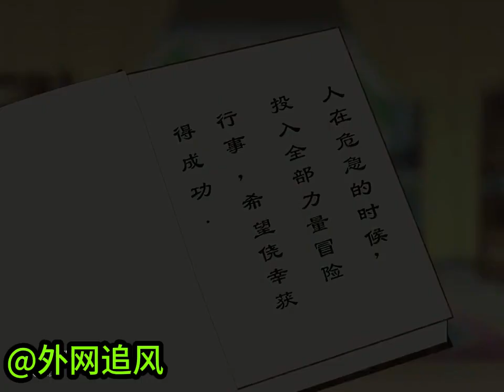Learn Chinese through stories / Chinese idiom story / how to learn Mandarin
Learn Chinese through stories and learn Mandarion through idiom story
Chinese traditional fairy tales are rich and diverse, reflecting the wisdom and imagination of the Chinese nation over thousands of years. These fairy tales are often passed down through word of mouth or written records, and are deeply loved by people of all ages.

Some famous Chinese traditional fairy tales include "The Butterfly Lovers", "The White Snake", "The Monkey King", "The Seven Sisters", etc. These fairy tales often involve mysterious and supernatural elements, as well as profound moral and philosophical implications. They not only provide entertainment and fun for the audience, but also convey the values and beliefs of the Chinese nation.

For example, "The Butterfly Lovers" tells the story of Liang Shanbo and Zhu Yingtai, who fall in love with each other but are separated by fate. Finally, they turn into butterflies and fly together forever. This fairy tale expresses the theme of eternal love and the pursuit of freedom and happiness.

"The White Snake" tells the story of a white snake who falls in love with a human being and gives birth to a child. However, due to the interference of external forces, she and her lover experience many difficulties and tribulations. This fairy tale explores the theme of love, family and responsibility, and reflects the complexity and diversity of human emotions.

In addition, "The Monkey King" and "The Seven Sisters" are also very popular traditional Chinese fairy tales. "The Monkey King" tells the story of Sun Wukong, a heroic monkey who helps Tang Sanzang obtain the Buddhist scriptures. This fairy tale is full of adventure and comedy, showing the courage, wisdom and justice of the Chinese nation. "The Seven Sisters" tells the story of seven sisters who are loyal to love and willing to sacrifice for it. This fairy tale expresses the theme of loyalty, courage and self-sacrifice.

These traditional Chinese fairy tales are not only entertainment, but also carry profound cultural and historical meanings. They are an important part of Chinese culture and should be inherited and carried forward.chinesefairytales chinesetrationalstory learnchinese#China
Chinese idioms are a unique cultural heritage of the Chinese language, often containing profound moral and philosophical insights. These idioms are often expressed in four-character phrases, concise and easy to remember. They are widely used in daily communication, literature, and other fields.

Many Chinese idioms come from historical stories or legends, which are often interesting and educational. Here are a few examples of Chinese idiom stories:

"守株待兔" (Shǒu zhū dài tù) - This idiom comes from a story about a farmer who saw a rabbit run into a stump and die by accident. He then decided to give up farming and wait by the stump every day, hoping to get more rabbits. Of course, this never happened, and he ended up starving. This idiom is used to describe someone who is unwilling to work hard and expects success by chance.

"画蛇添足" (Huà shé tiān zú) - This idiom comes from a story about a group of people who were competing to draw snakes. One person finished his snake very quickly and decided to add feet to it, thinking that it would make his snake look more realistic. However, snakes don't have feet, so his snake ended up looking ridiculous. This idiom is used to describe someone who does something unnecessary or foolish that ruins a good situation.

"井底之蛙" (Jǐng dǐ zhī wā) - This idiom comes from a story about a frog who lived in a well and thought that the sky was only as big as the well's mouth. When someone came to tell him that the sky was actually much bigger, he refused to believe it because he couldn't imagine anything beyond his small world. This idiom is used to describe someone who is very narrow-minded and unwilling to accept new ideas or perspectives.

These are just a few examples of Chinese idiom stories. There are many more, each with its own unique moral lesson and cultural significance. Learning these idioms can help you better understand Chinese culture and language, as well as improve your communication skills in Chinese.